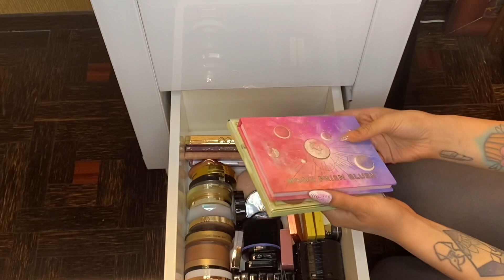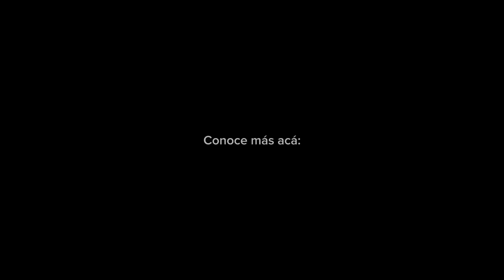Volvió! Mi colección de maquillaje 2023 - Laura Sánchez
If you live abroad and want to send money to your country, I recommend the World Remit app. Send money to Colombia 🇨🇴 from the United States 🇺🇸 very easy, fast and safe, I'll leave you the steps 👇🏻 Step by step: 1.
2 . Creat your account! You will only need your data and an ID, do not forget to enter your full name. 3. Fill in the details of who will receive your money and the method of delivery. 4. Enter my code LAURASAN before completing the transaction and I'll give you a $10 discount. 5. And done! Your money will arrive very soon once your account is validated. *The code only applies to your first shipment. *Also available for more countries in Latin America.